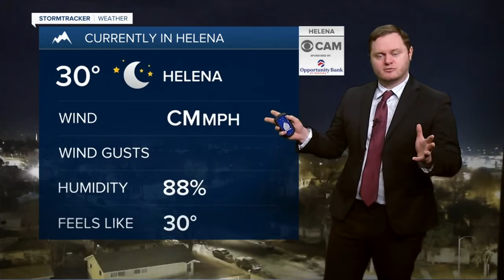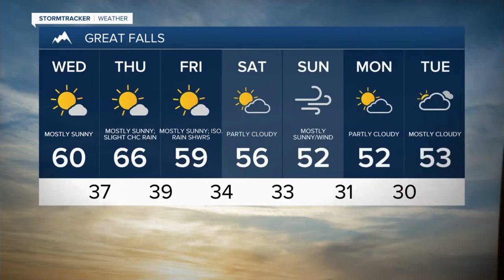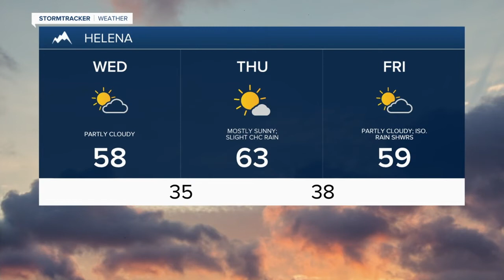Warm and pleasant today right around 60 degrees.